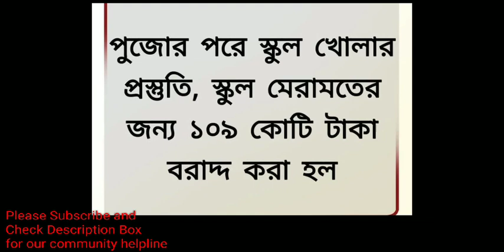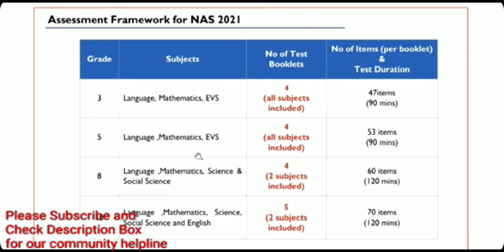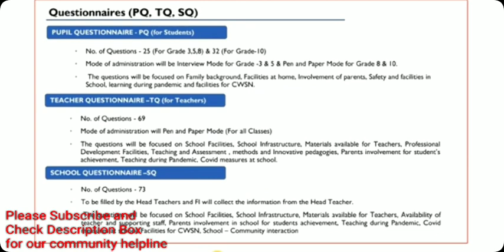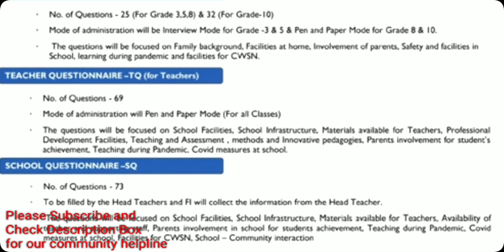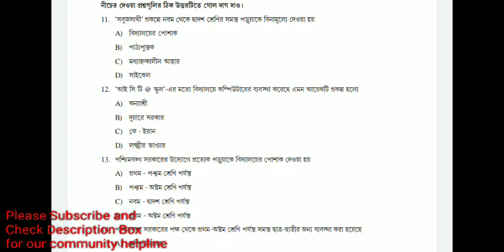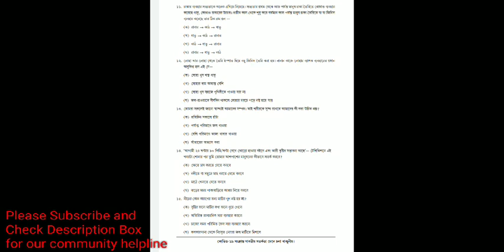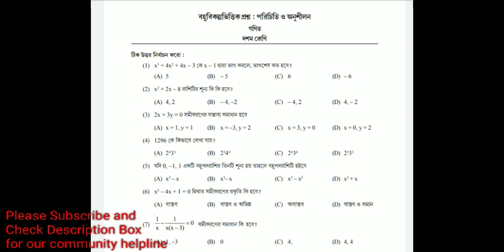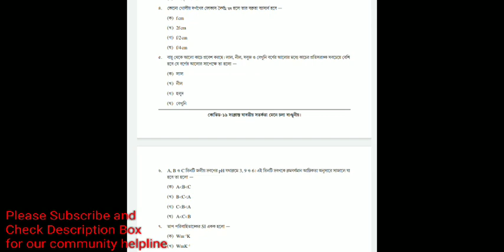School খোলার আগেই শিক্ষক শিক্ষিকা প্রধান শিক্ষকদের পরীক্ষা দিতে হবে/TGT scale update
আপনারা আপনাদের প্রয়োজনীয় জিনিস কিনে আমাদের চ‍্যানেলের কমিউনিটি হেল্প লাইনকে সাহায‍্য করুন। আপনি নিচের লিংকের মাধ‍্যমে আপনার প্রয়োজনীয় জিনিস কিনলে সামান‍্য কমিশন পাবে এই চ‍্যানেল। সেই সামান‍্য অর্থ আমরা তুলে দেই যাদের প্রয়োজন তাদের কাছে।
Link description box এ পাবেন
link গুলো হলো

Mike
My Mobile

My camera